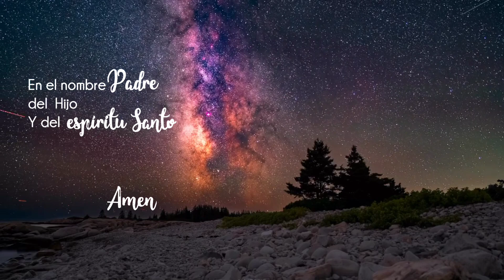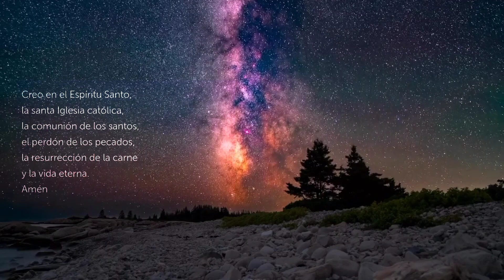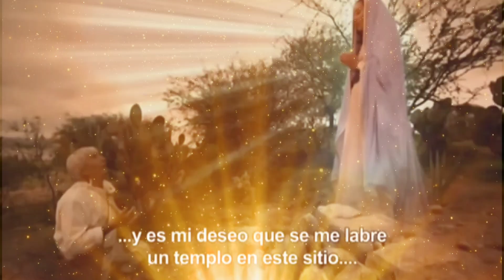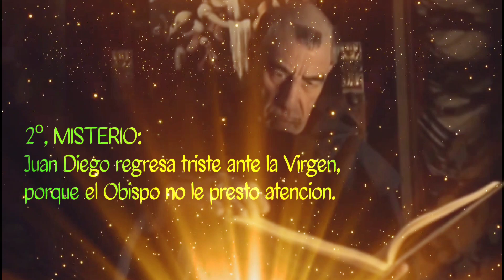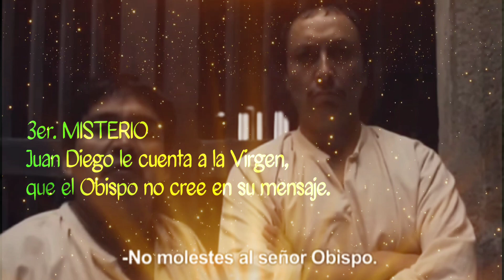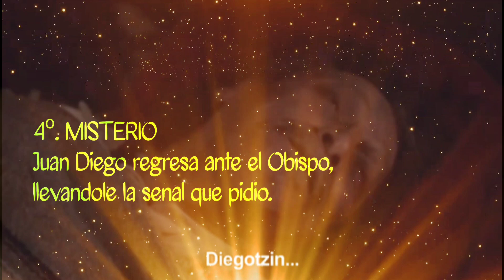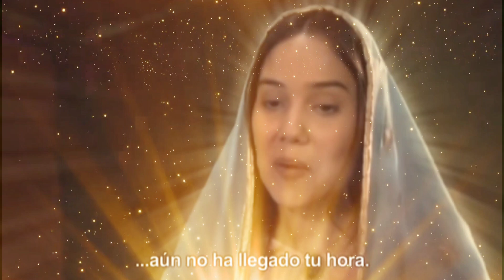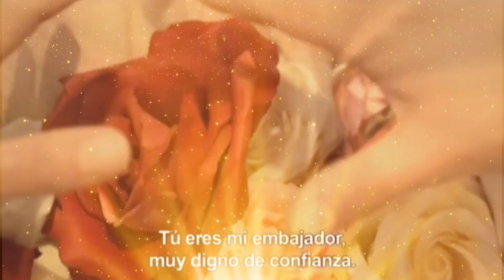ROSARIO GUADALUPANO | TRIDÉCIMO DIA 📿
La Virgen de Guadalupe se presenta a Juan Diego en su propia lengua náhuatl, mostrándole un rostro y una identidad que él podía reconocer y comprender. La Virgen no solo se aparece a un indígena, sino que también le habla de manera cercana y comprensiva, lo que se interpretó como una forma de proteger y dar valor a los pueblos originarios en el contexto de la evangelización. Este gesto reflejó una profunda conexión y respeto por la cultura indígena, mostrando a la Virgen no solo como madre espiritual, sino también como una figura que abrazaba la identidad de los pueblos nativos de México.

00:00:01 - Introducción
00:00:39 - Oraciones Iniciales.
00:03:09 - Petición.
00:03:37 - 1er. Misterio y Meditación.
00:05:04 - Decenario "Ave María".
00:09:49 - Jaculatorias
00:10:28 - 2do. Misterio y Meditación.
00:11:55 -  Decenario "Ave María".
00:16:40 - Jaculatorias.
00:17:19 - 3er. Misterio y Meditación.
00:18:50 - Decenario "Ave María".
00:23:36 - Jaculatorias.
00:24:11 - 4to. Misterio y Meditación.
00:25:50 - Decenario "Ave María".
00:30:36 - Jaculatorias.
00:31:14 - 5to. Misterio y Meditación.
00:32:40 - Decenario "Ave María"
00:37:27 - Jaculatorias.
00:38:03 - Santa María, "Antes del Parto".
00:38:55 - Santa María, "En el Parto".
00:39:45 - Santa María, "Después del Parto".
00:40:36 - Dios te Salve, María de Guadalupe.
00:41:40 - Letanias Guadalupanas.
00:45:14 - Oraciones finales.
00:46:00 - Consagración y Despedida

Por su naturaleza el rezo del Rosario exige un ritmo tranquilo y un reflexivo remanso, que favorezca en quien ora la meditación de los misterios de la vida del Señor, vistos a través del corazón de Aquella que estuvo más cerca del Señor, y que desvelen su insondable riqueza»
El Rosario es a la vez meditación y súplica. La plegaria insistente a la Madre de Dios se apoya en la confianza de que su materna intercesión lo puede todo ante el corazón del Hijo… En el Rosario, mientras suplicamos a María, templo del Espíritu Santo (cf. Lc 1, 35), Ella intercede por nosotros ante el Padre que la ha llenado de gracia y ante el Hijo nacido de su seno, rogando con nosotros y por nosotros.” (Carta Apostólica Rosarium Virginalis Mariae. S.S. Juan Pablo II).

Hola, te invitamos unirte a nuestros canales en WhatsApp o Telegram y continuar con nuestra misión evangelizadora, recibe diariamente en tu celular:

📌 El Evangelio del Dia
📌 Meditación Diaria
📌 Santo Rosario
📌 Oraciones del Día
📌 Coronilla a la Divina Misericordia
📌 Capsulás de Tiempo Liturgico
📌 Doctrina - Catequesis
📌 Santo del dia
📌 Curiosidades Católica
📌 Novenarios
📌 Peliculas y más contenido exclusivo